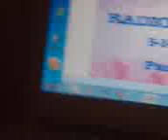Radio Pinoy.5-3-15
Part-2